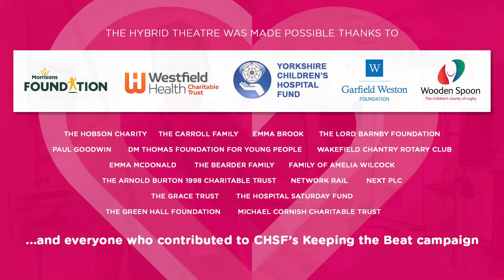Hybrid Theatre: One Year On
Consultant Paediatric Cardiologist John Thomson talks to us from the Keeping The Beat funded Hybrid Theatre one year on...